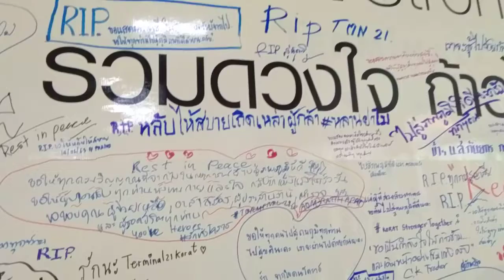14กพ2563 บรรยากาศห้างเทอร์มินอล21 โคราช วันวาเลนไทน์